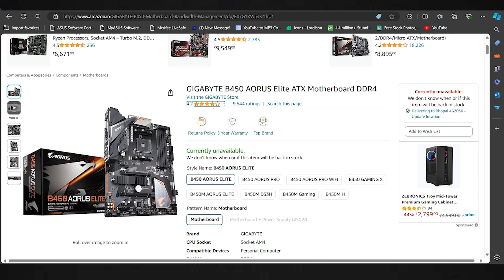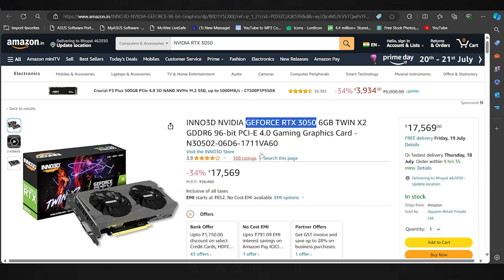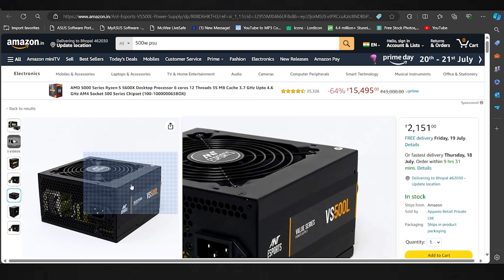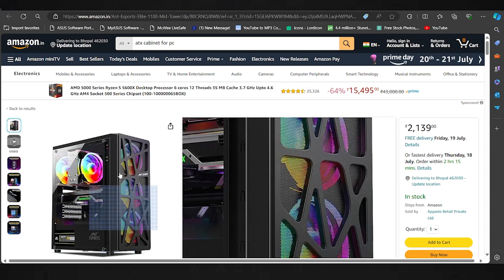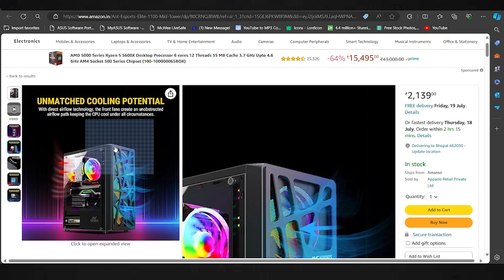Best Gaming PC Build Under 40,000 | juned siddiqui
Get updates or reach out to Get updates on our

Our channel is about pc, console and gaming We cover lots of cool stuff such as Gaming PC & Gaming Console and Gaming , Gaming Gadgets , Unboxing , Review .

✔ How To Download PUBG Mobile On PC For Free 2020 window 7/8/10 (Fast+Easy)l🔥🔥🔥

 • PUBG Mobile claim...

✔ GTA 5: How to DOWNLOAD for free EPIC STORE l Step by Step Guide l GTA download free l 🔥🔥🔥

 • GTA 5: Claim on E...

✔ How to download pubg mobile obb file highly compressed 0.17.0 ll🔥🔥🔥

 • How to download p...

✔ Asus nvidia Cerberus Geforce GTX 1050Ti 4GB I Best graphic card play GTA V and other game l 🔥🔥🔥

 • Asus Cerberus Gef...

✔ How to download Pubg mobile on android phones lollipop I 🔥🔥🔥

✔ How to download Fortnite on android phone I 🔥🔥🔥

 • How to download F...

Unknown Brain - MATAFAKA (feat. Marvin Divine) [NCS] Video link ---

 • Unknown Brain - M...

If any content owner has some issue with my video please send a email over my business mail I will response within 24hours or less and I will remove the video

About : Juned Siddiqui is a YouTube Channel, where you will find gaming pc & gaming console video I hope this video was Useful and you liked it, if you did press the thumbs up subscribe button and like button